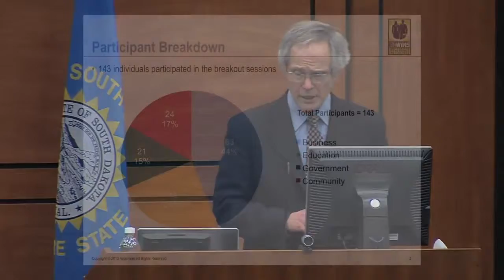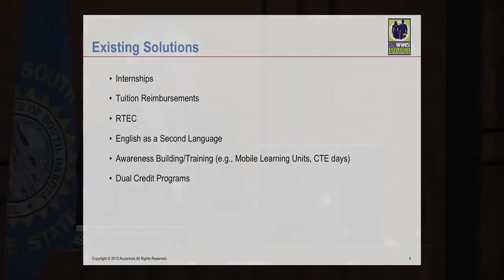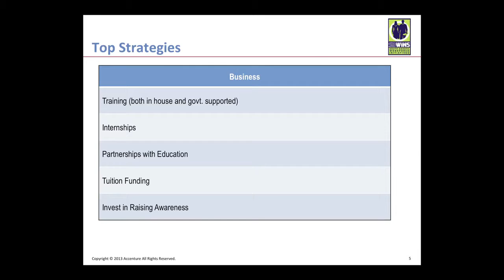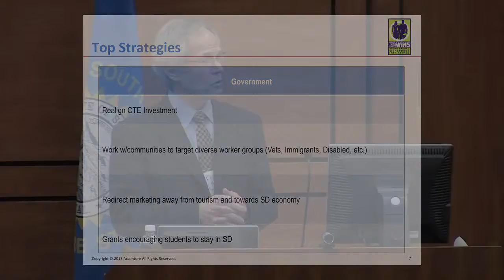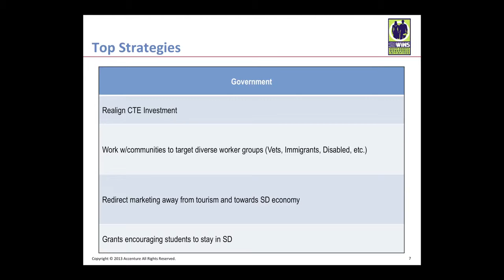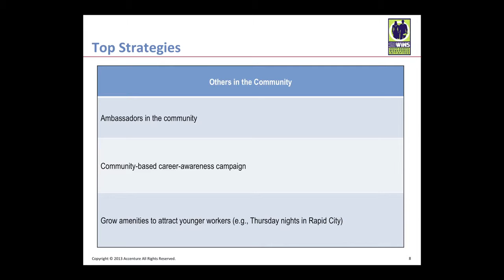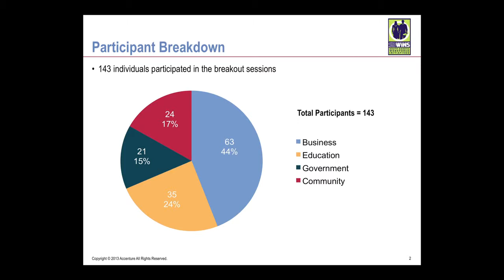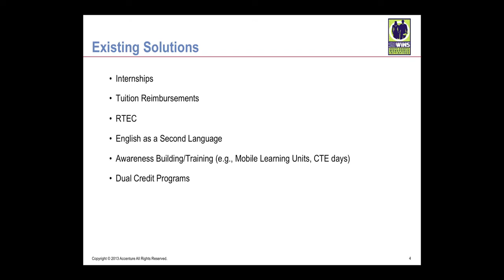Mitchell Workforce Summit Peter Hutchinson, Closing Remarks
Peter Hutchinson from Accenture Consulting spoke at the Governors Regional Workforce Summit on  29, 2017. Hutchinson concluded the day with closing .

The sixth Governors Regional Workforce Summit took place in Sioux Falls on  17, 2017. Peter Hutchinson from Accenture Consulting concluded the day .

Systems produce EXACTLY the results they are DESIGNED TO PRODUCE, and none other. If you want a different result, YOU NEED A DIFFERENT DESIGN.

A mashup of loads of projects that Ive presented from 2017 to 2017.